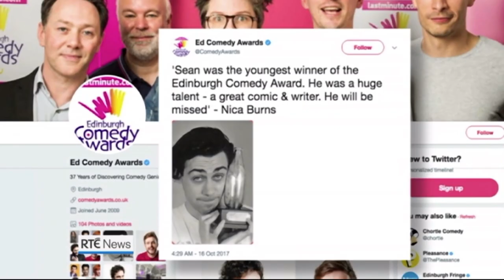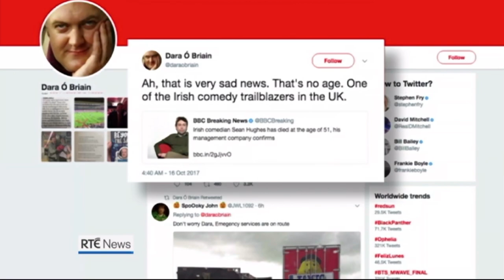Sean Hughes' death reported on RTÉ News (16th October 2017)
RTÉ News reports on the death of the well-known comedian and actor Sean Hughes. Born in London to Irish parents, but raised in Dublin, Hughes, who struggled with alcoholism for most of his career, was only 51 years of age when he passed away in a London hospital from complications of cirrhosis of the liver.

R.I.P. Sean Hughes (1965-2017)